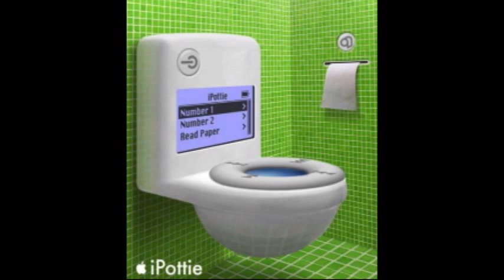fajamaleon23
La cosa esta que arde en la procuraduria; se han presentado un muerto, diez heridos, veinte robos, tres asaltos, mas una serie de delitos, y eso es el parte de un solo dia pero dentro de la procuraduria. Y es el fiel reflejo del desorden que se trai hacia el interior, pero vean que decimos bajo los efectos de la "Cannabis Indica".